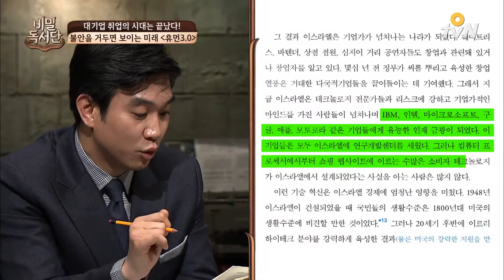the secret readers club [휴먼3.0] 불안의 반대말은 안정이 아니다! 액션이다! 행동하라! 151124 EP.11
‘취업/실직/노후’ 등 우리의 일상 속 다양한 불안들!
′앞날이 불안한 사람들′을 위한 해결책은?

▶ 앞날을 전문적으로 예측해 대안을 제시하는 ‘피터노왁’의 [휴먼3.0]

“책에서 답을 구하라” [비밀독서단]
매주 오후 4시 / 저녁 8시 방송!